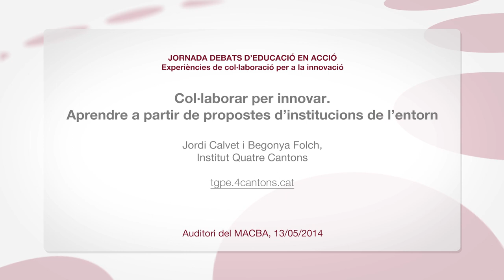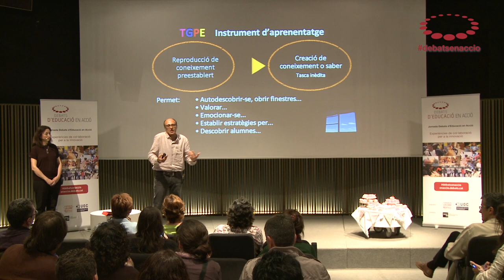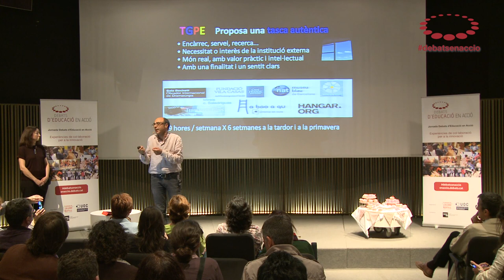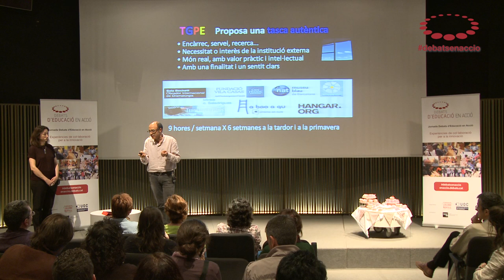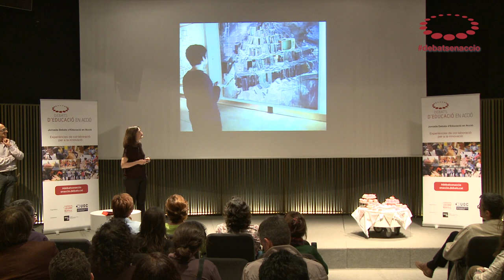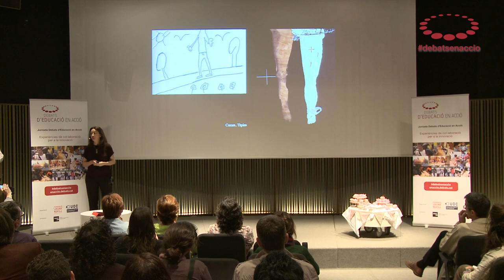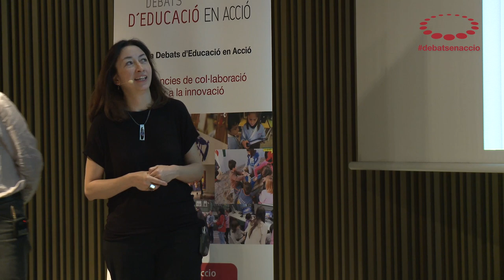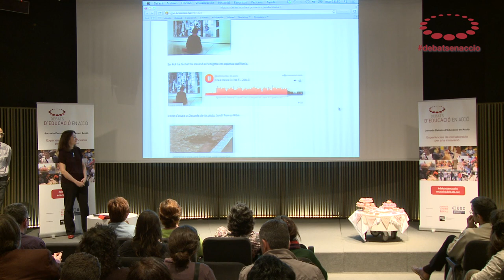Col·laborar per innovar. Aprendre a partir de propostes d'institucions de l'entorn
Jordi Calvet i Begonya Folch, de l'Institut Quatre Cantons, presenten la seva experiència d'innovació a la Jornada Debats d'Educació en Acció.